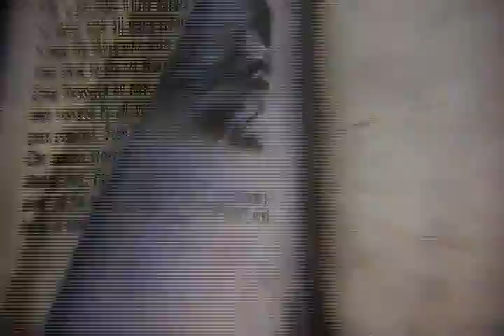Castlevania: Lords of Shadow - Pan´s Temple-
Chap 1-4